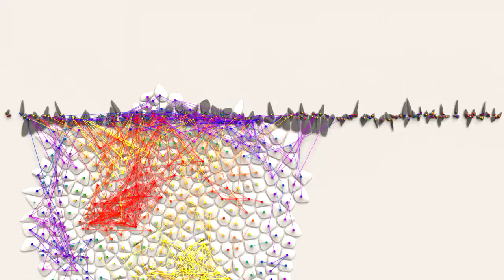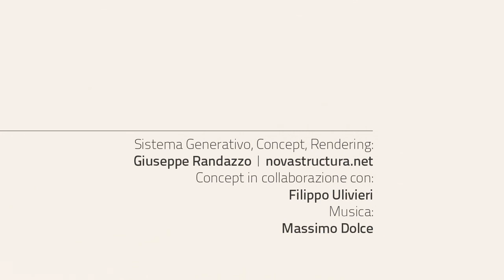Transmutation#01: trailer GDFF 2012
] Trailer per la terza edizione del Gender DocuFilm Fest: sette documentari da tutto il mondo per una nuova definzione dell'identità di genere.

Full trailer for the third edition of the Rome Gender DocuFilm Fest: seven international documentaries for a new perspective in gender identity.

Sistema generativo, concept, rendering: Giuseppe Randazzo, novastructura.net
Concept in collaborazione con: Filippo Ulivieri